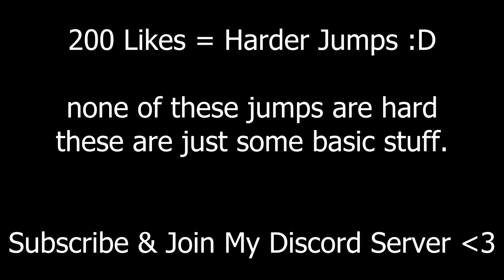Counter-Strike 2 Easy & Hard Jumps